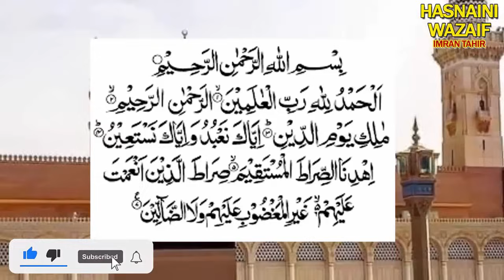Ye Taweez Purse Me Rakho | Sham Tak Dolat Ke Anbar Lag Jayenge | Taqatwar Taweez Ka Amal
Ye Taweez Purse Me Rakho
Sham Tak Dolat Ke Anbar Lag Jayenge
Taqatwar Taweez Ka Amal
taqatwar taweez banane ka tarika
dolat ka taweez banane ka tarika
taweez banane ka amal
daulat pane ka taweez
daulat aane ka taweez
bepanah dolat ka taweez
ایک تعویذ پچاس لاکھ مانگو تو شام تک مل جاتا ہے
جب سے پرس میں یہ تعویز ڈالا ہے
پرس کبھی خالی نہیں ہوتا
یہ تعویز آپ کو مفت میں دے رہا ہوں لے لو
MoujMasti Tv